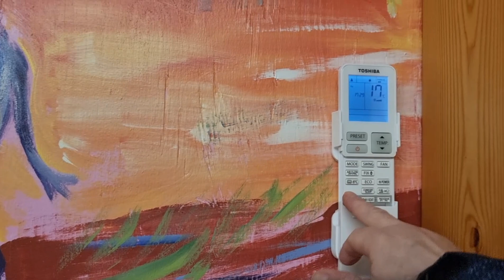Hermoja koettelee! Snow and difficult life.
Se päivä kun mikään ei tunnu onnistuvan... saattaa sisältää rumia sanoja.